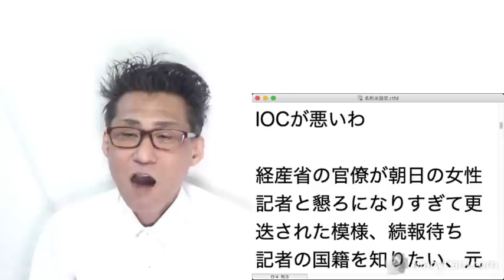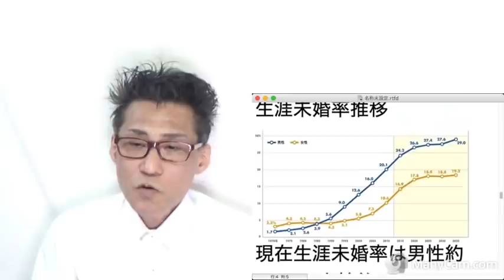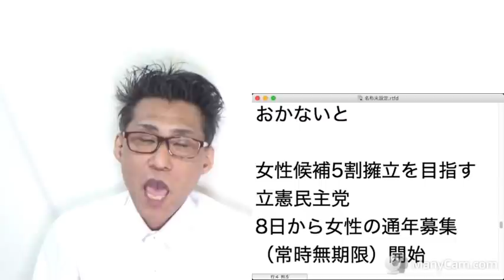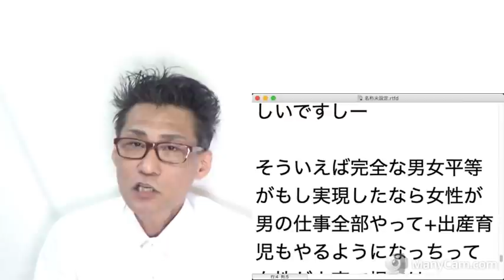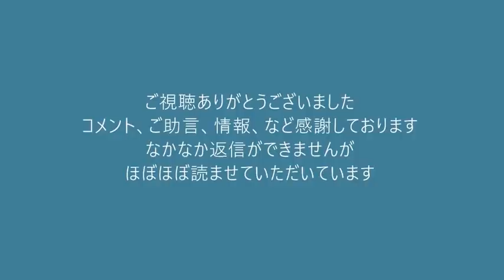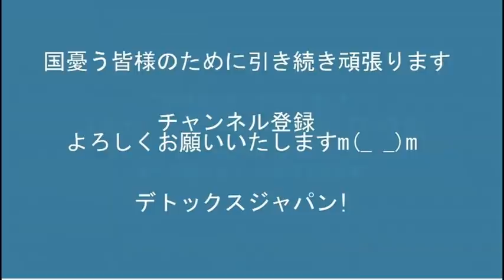NHKの資産は1.25兆円！本体だけで！／経産省幹部、ハニトラ陥落か続報待ち20220209